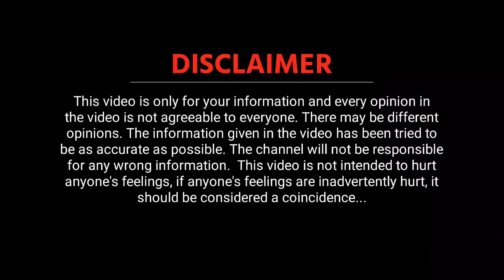निवडणुकीच्या तोंडावरच आंदोलनं का ? | By Ashish Magar sir